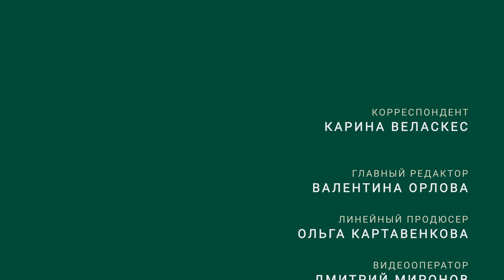Двухэтажный каменный дом с кирпичным фасадом: конструктив и облицовка // FORUMHOUSE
-- История этого двухэтажного дома началась 6 лет назад. Хозяин придумал проект, купил участок, собрал коробку дома с помощью профессиональных строителей и остановил стройку на несколько лет по финансовым причинам. В 2020 году ситуация изменилась и работы продолжились: фасад облицован, идет внутренняя отделка. Какие технические решения были выбраны и почему предпочтение было отдано именно этому стеновому материалу — смотрите в новом материале FORUMHOUSE.

0:15 общие конструктивные характеристики: стеновой материал, фундамент
0:32 как начиналась стройка
1:14 особенности фундамента
1:53 кровля мансардного типа: утепление, вентзазор, пленки
3:37 сроки строительства, распределение финансовых затрат
3:56 облицовка кирпичом: кладочная смесь, особенности кладки, полный шов
6:50 отопление в доме, остекление
8:01 сборные межэтажные перекрытия, монолитная лестница
8:30 бюджет и советы по оптимизации расходов